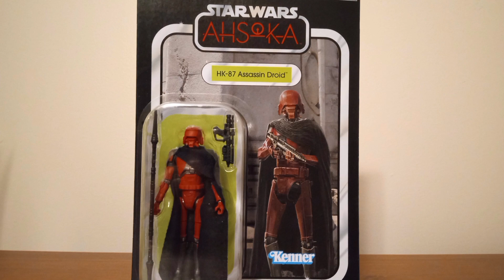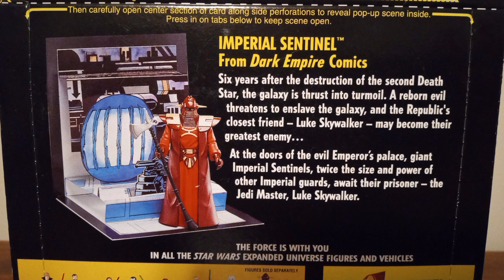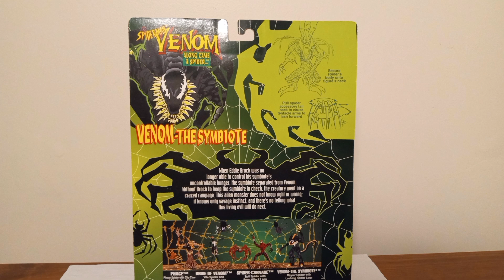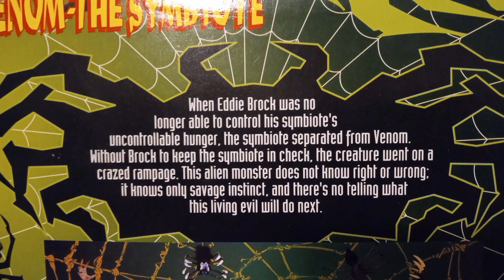Star Wars Figure Haul Christmas 2023